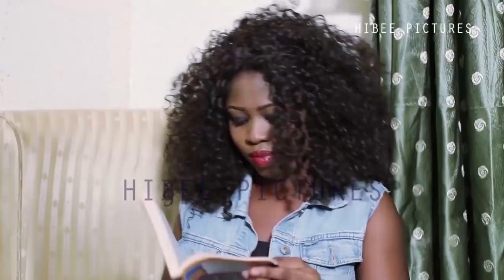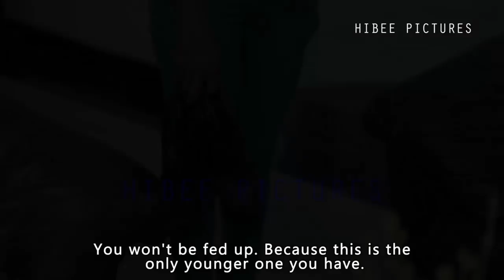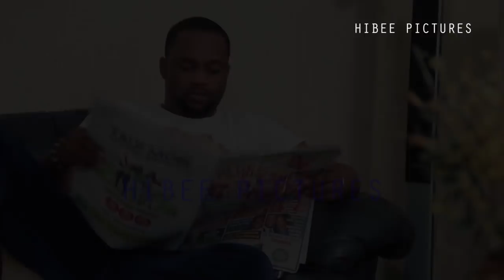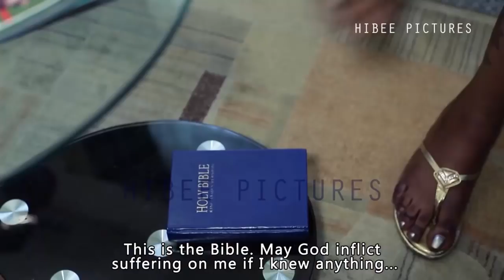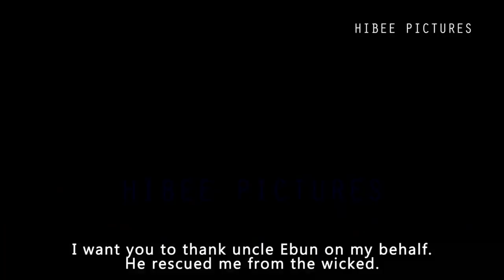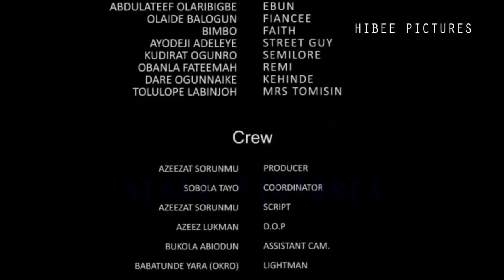Etan (Pretence) - Latest Yoruba 2017 Blockbuster Premium Movie Drama FullHD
Enjoy Etan (Pretence), Starring, Tayo Sobola,Domola Olatunji, Lateef Adedimeji,